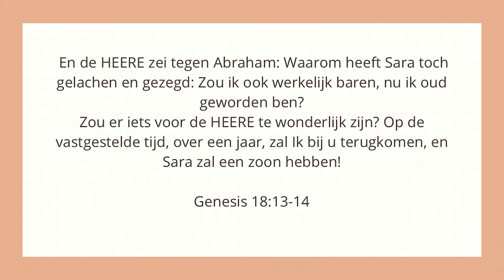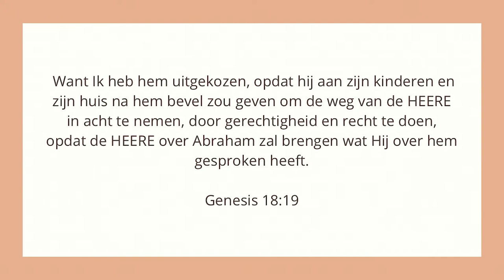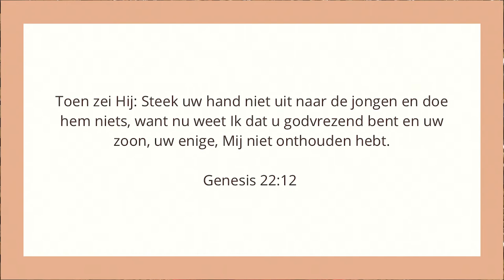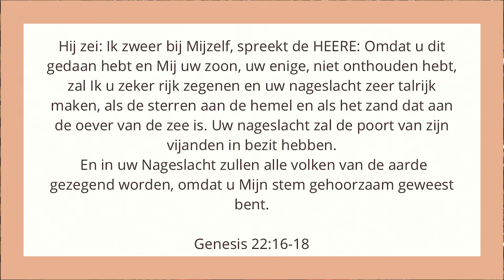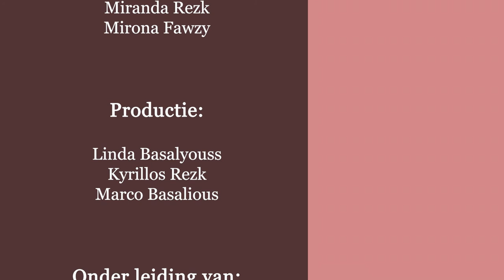Abraham en Isaak - 'Heilige van de Week'